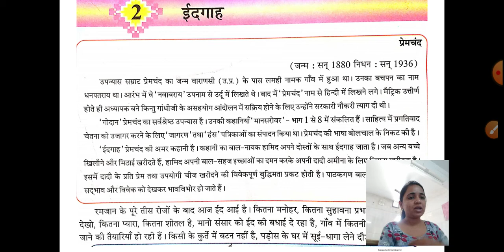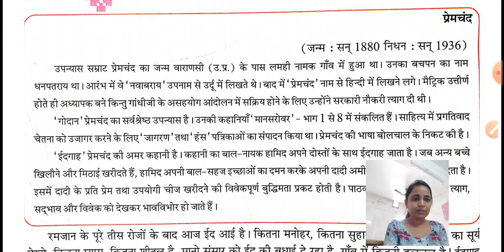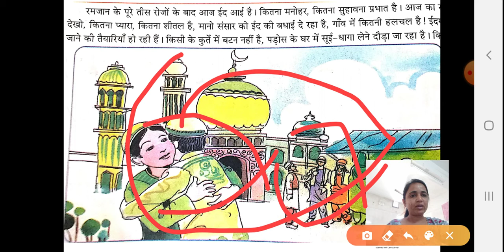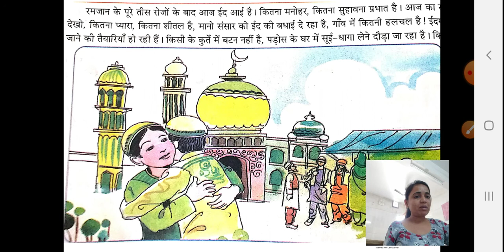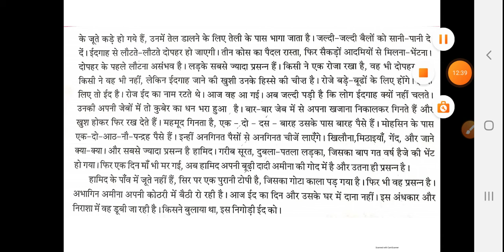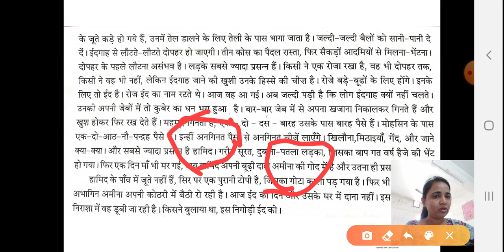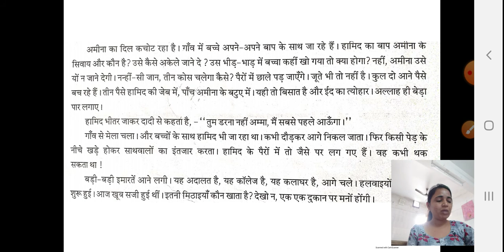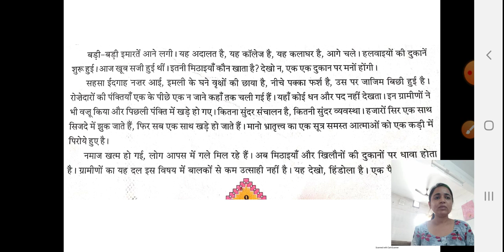Std 8th ।। हिन्दी ।। 2 "ईदगाह"।। part 1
ASHABA JADEJA